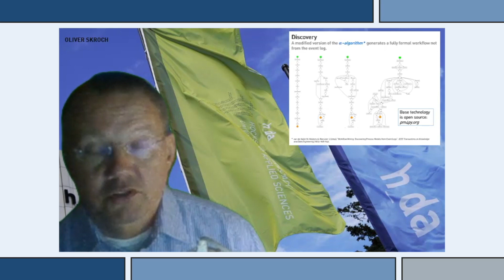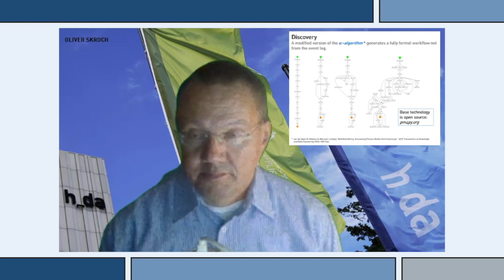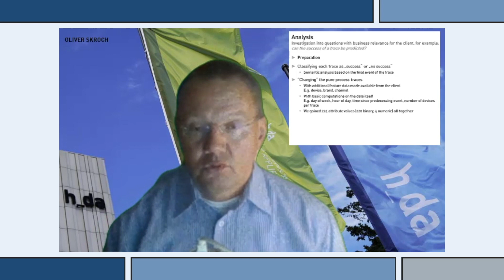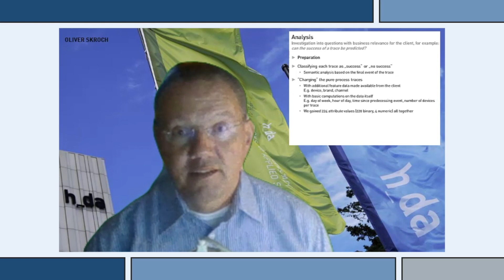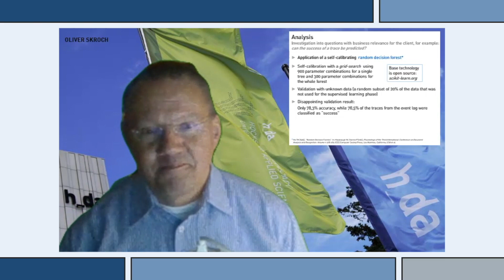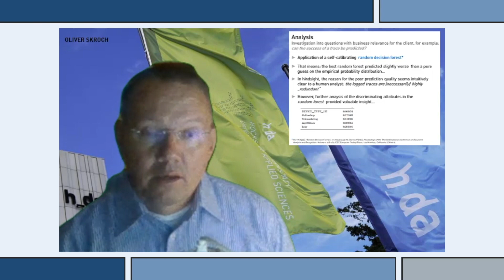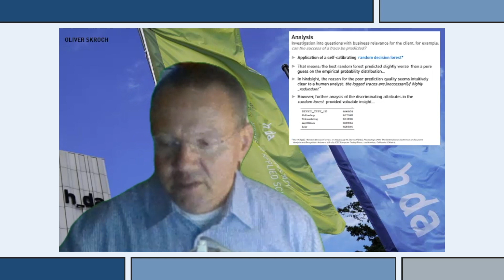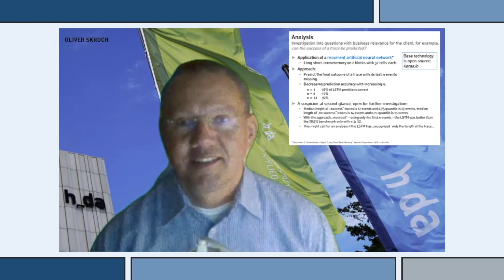Der Vortrag von Dr. Oliver Skroch anlässlich des 25-jährigen Jubiläums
Der Vortrag von Dr. Oliver Skroch, Professor für Wirtschaftsinformatik und Grundlagen der Informatik an der Hochschule Darmstadt in Deutschland, über ein Forschungsprojekt zum Thema Process Mining.